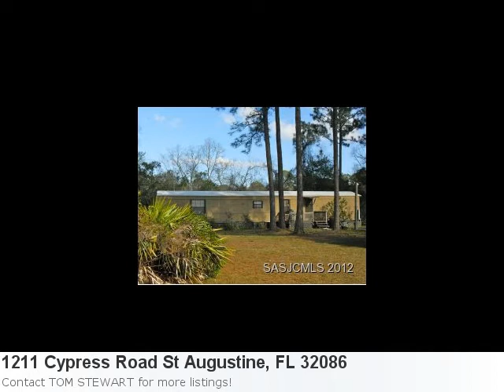Lovely 12 Bedroom, 9 Bath Home Located At 1211 Cypress Road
You Have To See This Immaculate New Home Listing: Property Details For: 1211 Cypress Road St Augustine, FL 32086Type: investmentPrice: $550,000 Bedrooms: 12 Baths: 9.0 Sq Feet: 970 Here is some additional information about 1211 Cypress Road St Augustine FL: See full detail for Listing: 135434 Here is what Trulia.com has to say about the area: Sorry, there are no new market stats for: St Augustine, FL "Investor Alert! 14% Return On Investment. This Mobile Home Park Sits On Over 7 Acres. Each Mobile Home Has Separate Septic, Well And Electric On 1/2 Acre Lots. 6 Mobile Homes Are Rented And Convey With The Property. The Other 8 Units Are Pad Rentals. Ease Of Maintenance And Great Income. Itand#39;S Not A Pretty Pig, But The Bacon Is Great!"